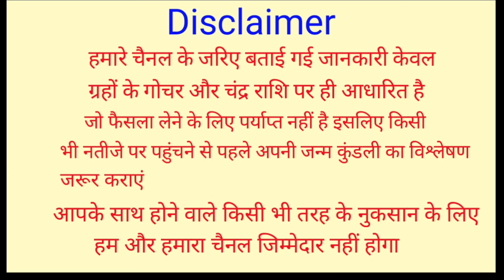सोमवार के दिन भूल से भी ना खाएं ये 1 चीज महापाप लगता है घर में आती है दरिद्रता | शिव पुराण